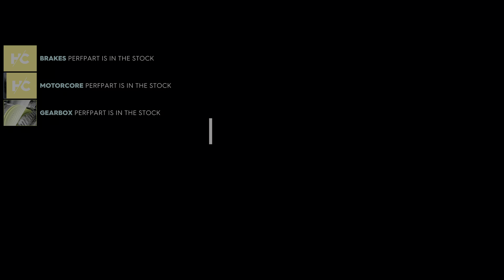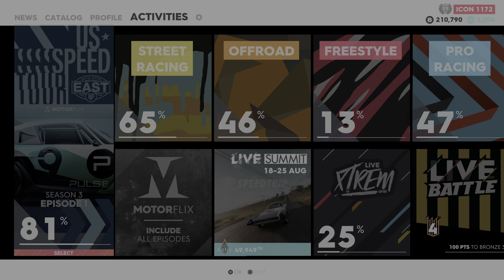The Crew 2 - First Races With The Porsche 911 GT1 Strassenversion (993) - PS5 2160P UHD HDR